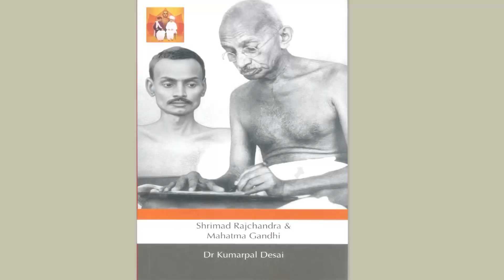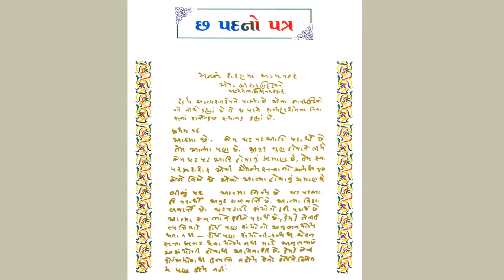Lecture by Shri Kumarpal Desai on " Shri Atmasiddhishastra"